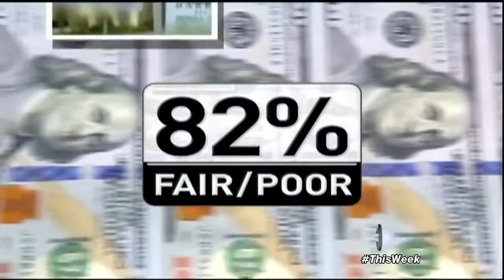Treasury Secretary Jack Lew `This Week` Intervie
Lew goes one-on-one with George Stephanopoulos on the current state of the economy.